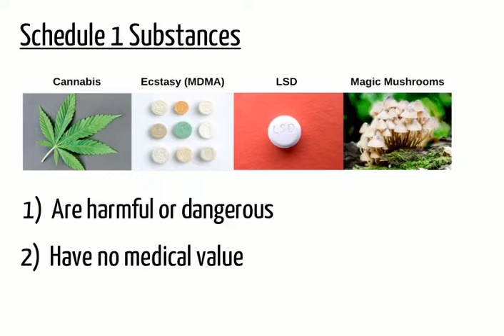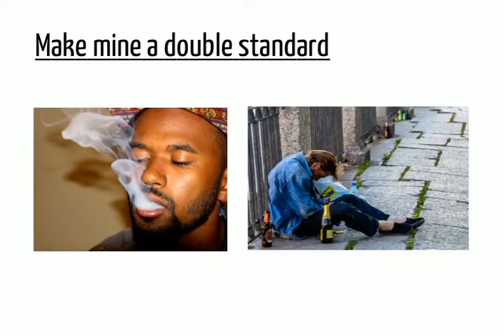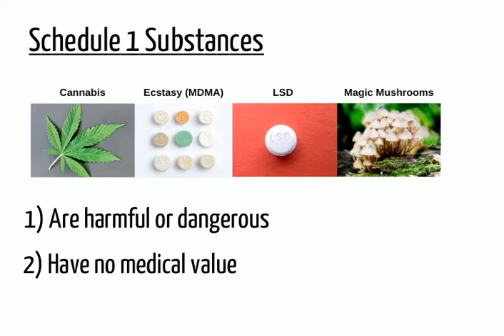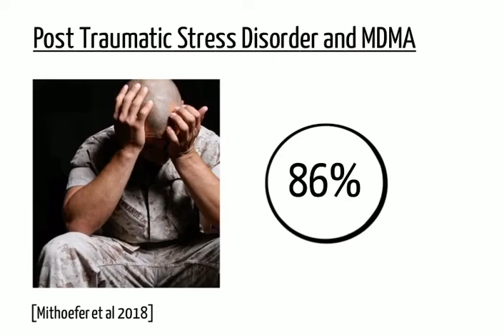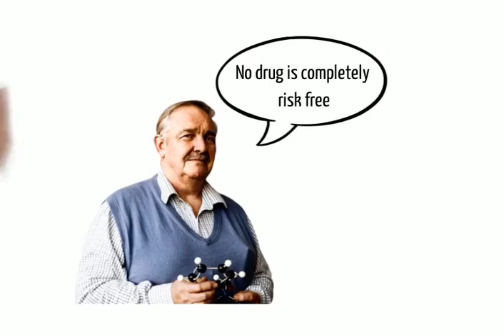Are drug laws based on scientific evidence?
This episode of Give Me Five explores the scientific evidence regarding the safety of both legal and ilegal drugs and asks whether current governmental drug policy ultimately may be doing more harm than good.